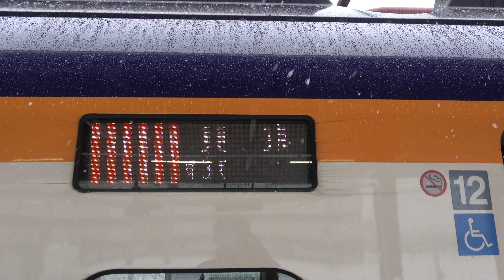JR東日本山形新幹線 E3系つばさ146号 山形⇒福島間（豪雪の板谷峠越え）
山形新幹線つばさ146号東京行き（上り）の山形から福島までの映像とおまけで宇都宮付近の車窓から見る夕暮れの富士山の映像です。
山形から関根付近までの平野部では、真っ白な風景にビデオカメラの焦点がなかなか合わずあまり良い映像ではありませんが、山間部（板谷峠越え）に入ると焦点が合いだしました。ビデオカメラに白い風景は難しいですね。
福島には降雪の影響により、定刻より5分遅れの到着となりました。
2022年2月撮影